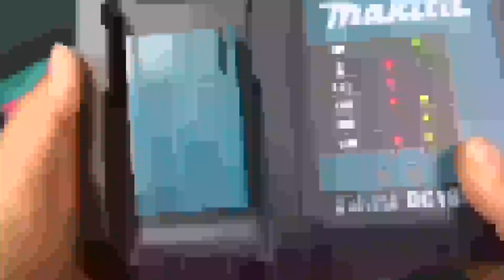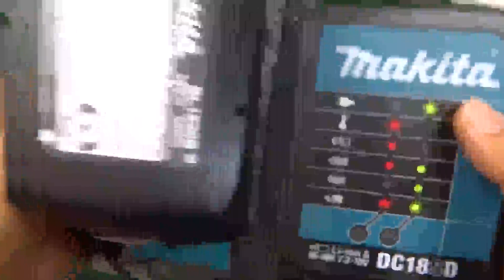Makita XFD061 18V LXT Lithium Ion COMPACT Brushless Cordless Review, Absolutely Love!